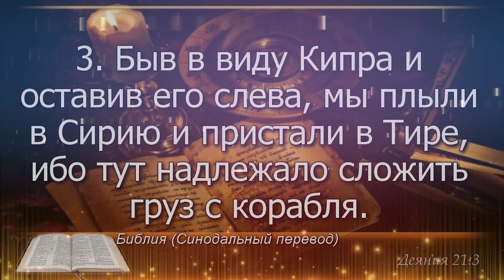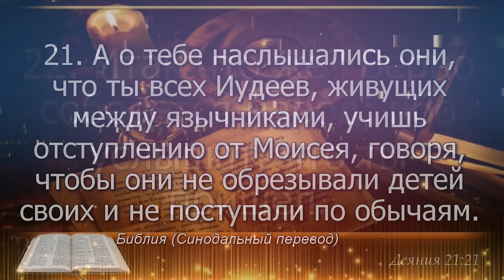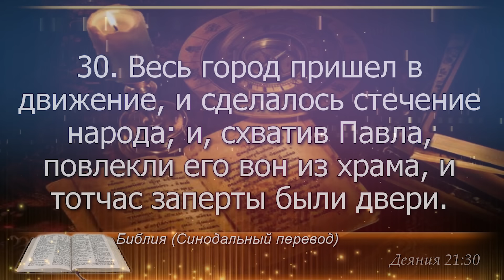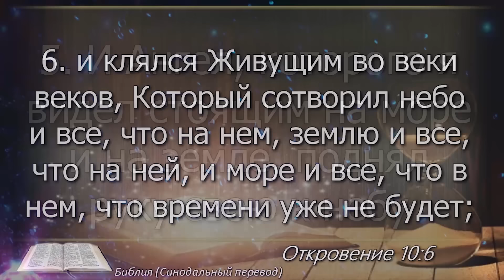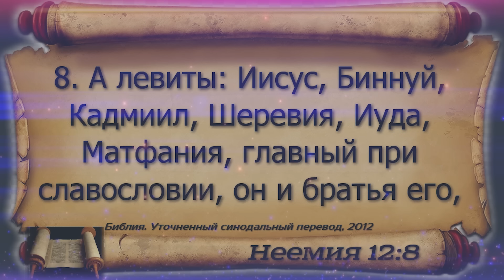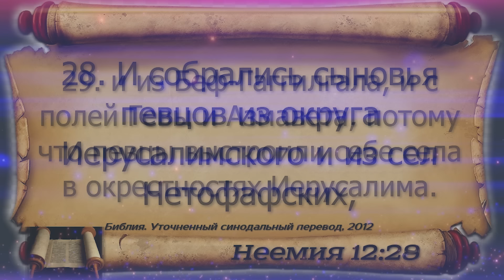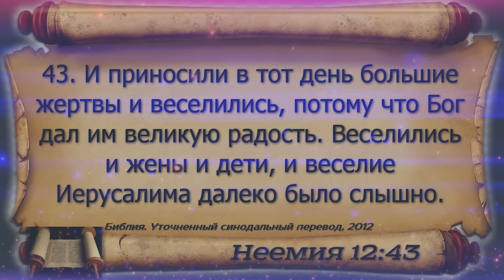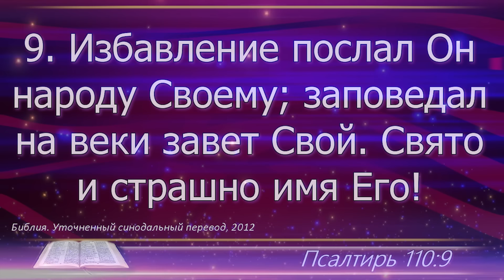19 апреля - План чтения Библии 2024 год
19 апреля - Деяния Апостолов 21; Откровение 10; Неемии 12;
Псалом 110

0:00 – заставка
0:00:05 - Деяния Апостолов 21
0:05:37 - Откровение 10
0:07:37 -  Неемия 12
0:13:36 - Псалом 110